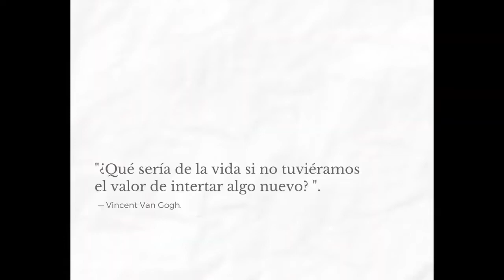Pensamientos en movimiento Los girasoles son solo de Van Gogh 1ra parte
Re emision 122 año 2020
Conduccion Lic Silvia Ovsejevich

Ciclo de verano Retro 20
Emision 449
La Propuesta Radio Streaming, canal de contenido socio-cultural de difusion e informativo

TODOS los programas culturales, sociales y recreativos lo miras en directo sin cortes desde el canal La Propuesta Radio Streaming